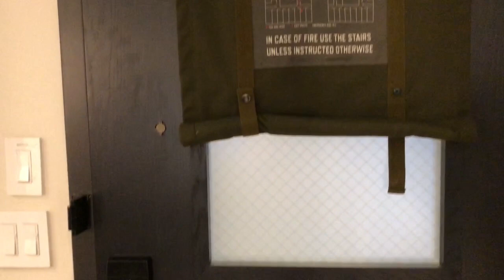MOXY Hotel - New York City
New York, New York City, America, USA, MOXY hotel, Manhattan, trendy, vibe, rooftop bar, Empire State, vacation, holiday, big Apple, vacay, 42nd street, herald square, Broadway, hipster stay,